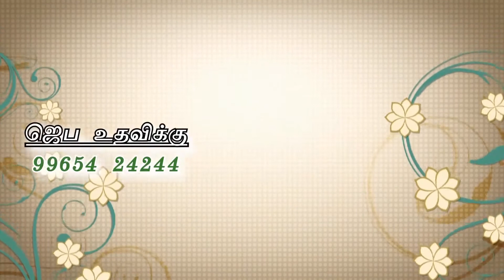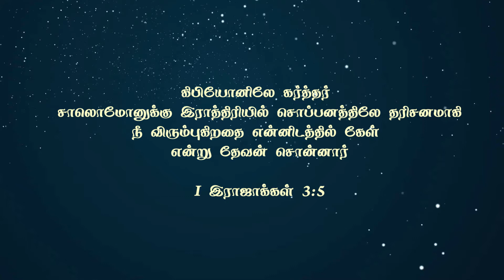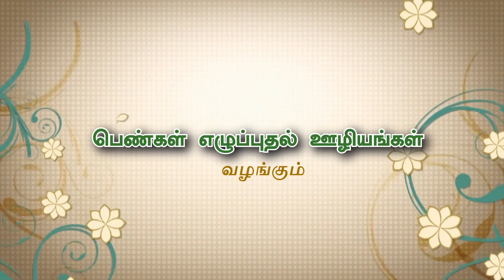R. சசிகலா ராஜா || பெண்கள் எழுப்புதல் ஊழியம் || JKM TV AMN 60 || Episode 09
R. சசிகலா ராஜா || பெண்கள் எழுப்புதல் ஊழியம் || JKM TV AMN 60 || Episode 08

Bro.Joshua
Joy Kids Mission & JKM TV
Megnanapuram
thoothukudi dt
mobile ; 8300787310